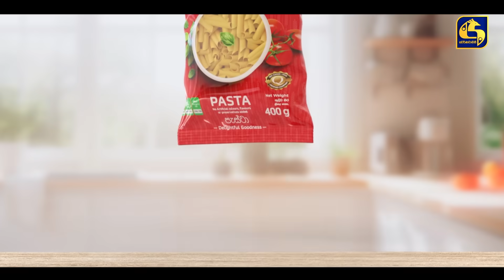SIDADIYE SAMANALIYO || Episode 167 || සිදාදියේ සමනලියෝ || 29th December 2023